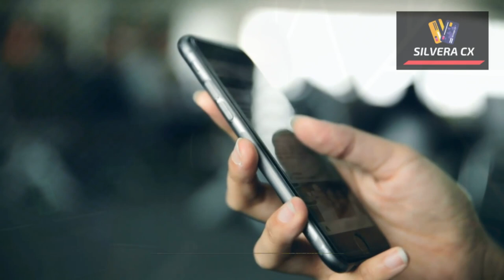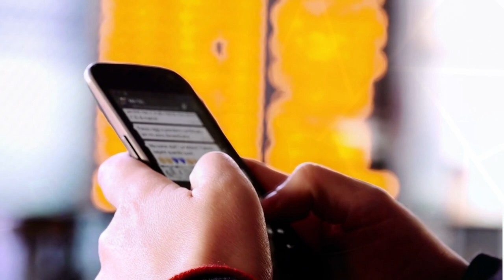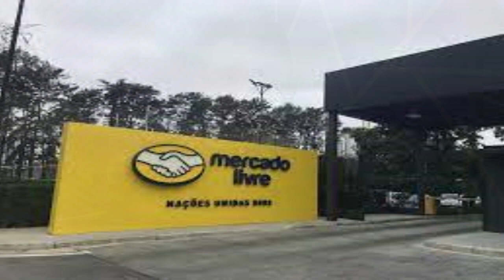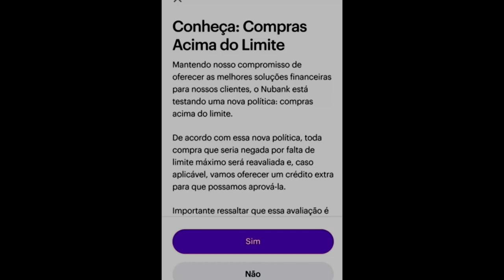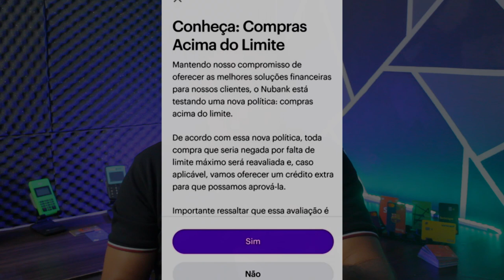✅💳NUBANK! Leberando LIMITE EXTRA, Nova Função Para Compras ACIMA do LIMITE de CRÈDITO, Confira...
Nubank Liberando LIMITE EXTRA no Cartão de crédito através de Notificação pelo App. Mais fica atento pois ainda esta em fase de teste...

✅pagseguro.info/bkchqmth